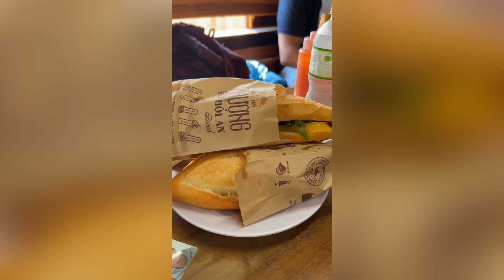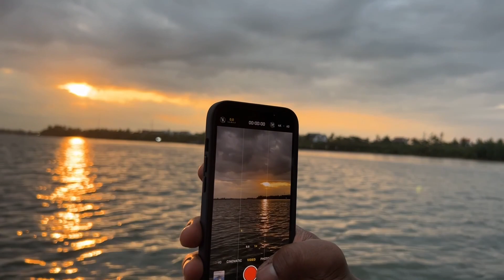VIETNAM 🇻🇳 PART 4 | Hoi An | Fujian Assembly Hall | Coconut Village Basket Boat Ride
This video contains the beauty of ancient city unecso world heritage site Hoi An.